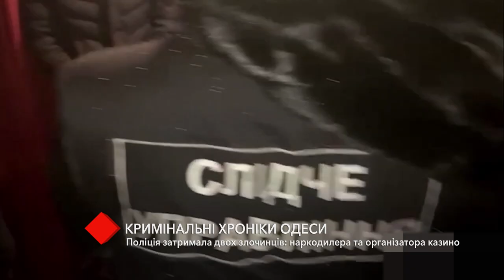Одеська поліція затримала двох злочинців: наркодилера та організатора казино